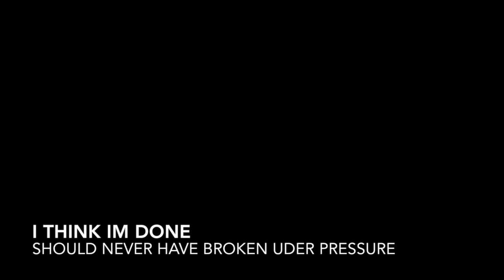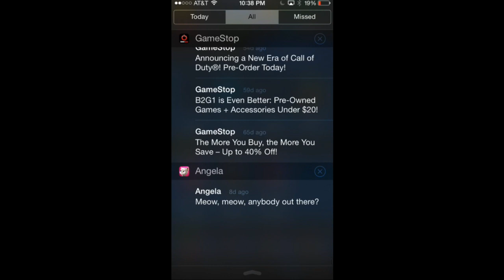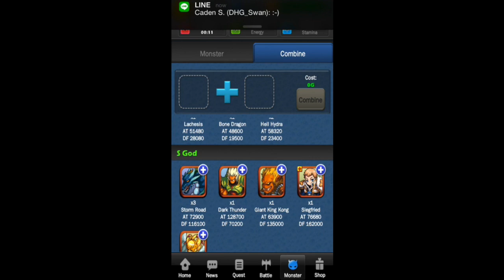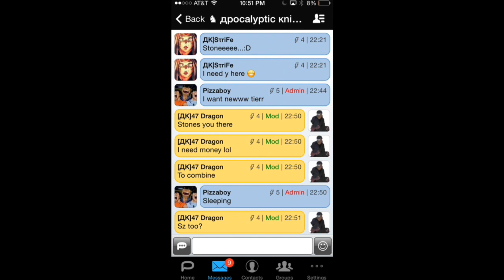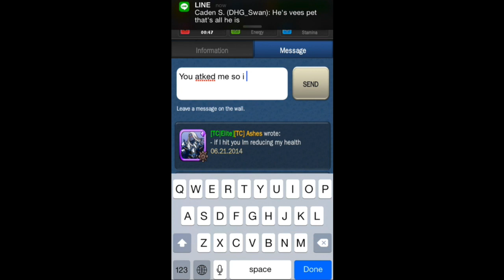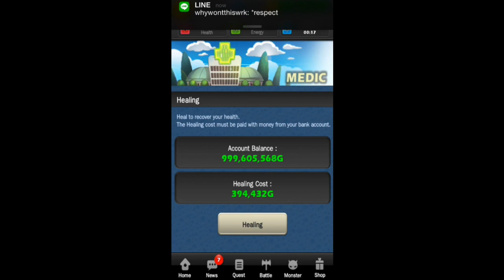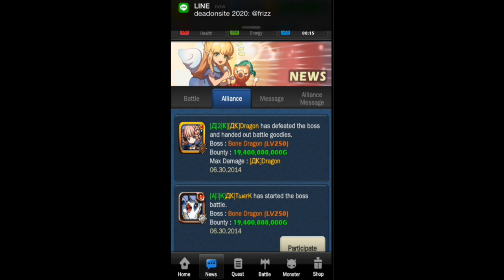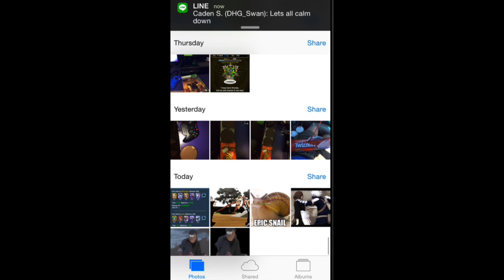Monster Warlord - Combining Everything to death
This is the result of combining everything
- what else do you guys want to see besides mw ill need some time to stack monsters now that i can only farm fucking chaos